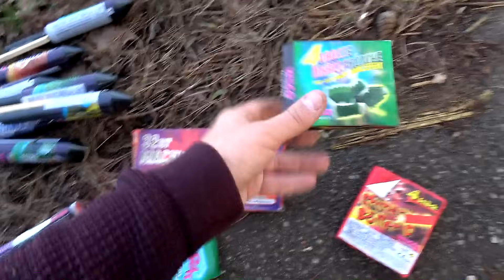WECO AVALON FAMILIENSORTIMENT | 11,99€ Aldi | Feuerwerk